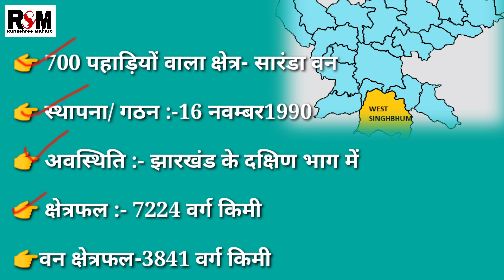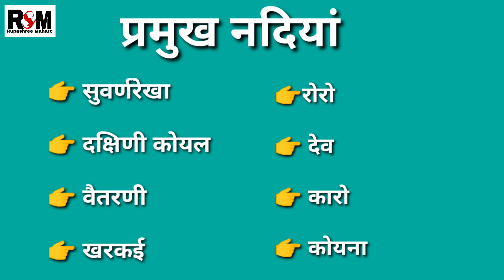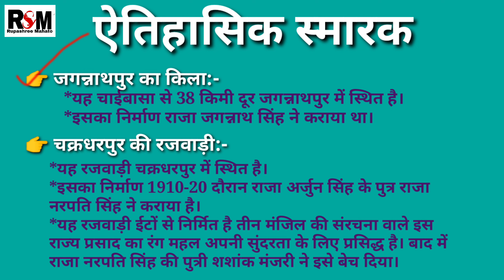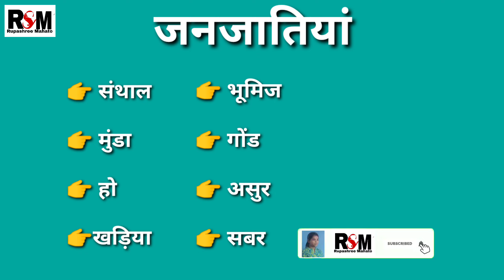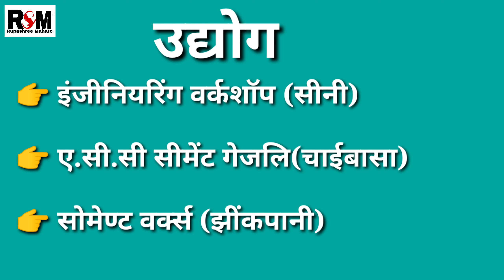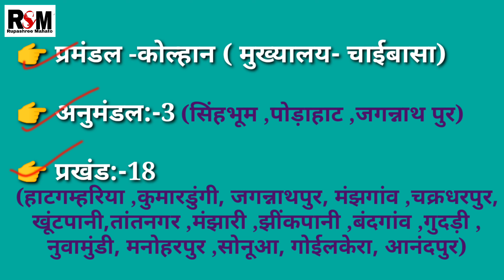West Singhbhum district //पश्चिम सिंहभूम जिला//झारखंड के जिले//District of Jharkhand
This video is made only for you friends,Kindly understand the  hard work behind it.

The video includes images from multiple sources, every attempted has been made to identity the original creators of the photo.

KEEP GROWING.. KEEP LOVING.. THANKS